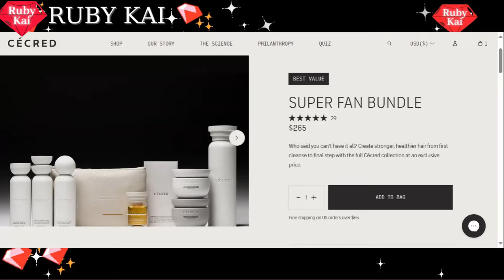Chrisean and Beyonce COLLAB ⁉️ Chrisean REVIEW Beyonce CECRED Haircare line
Chrisean Reviews Beyonce Cecred Haircare line
Chrisean Rock and Blueface update